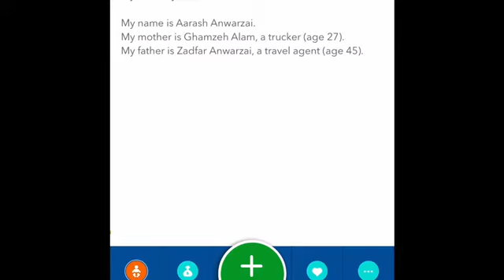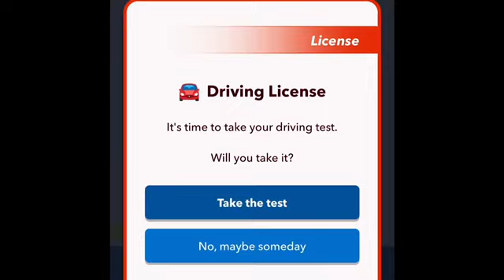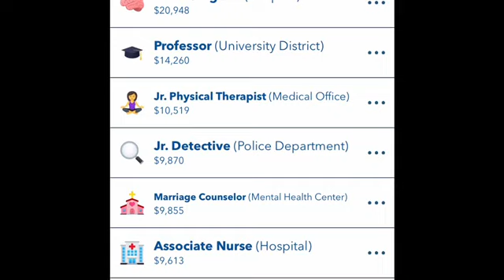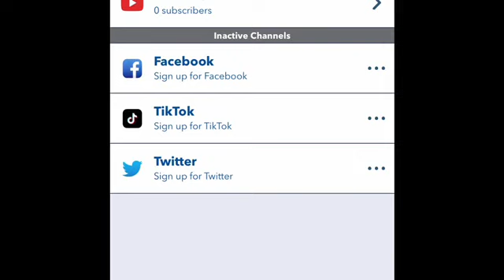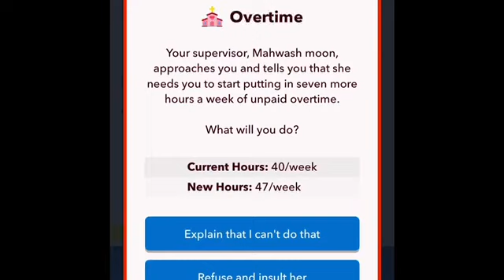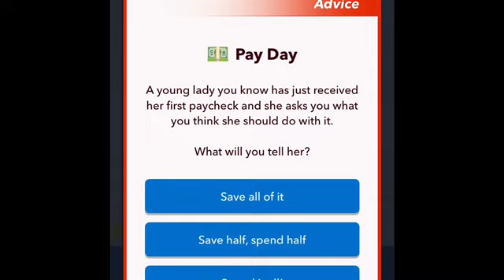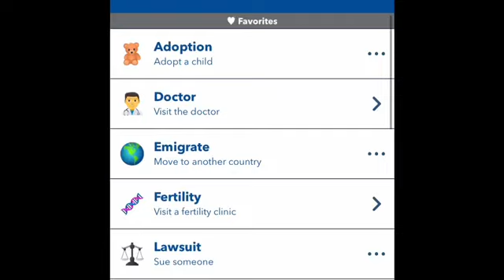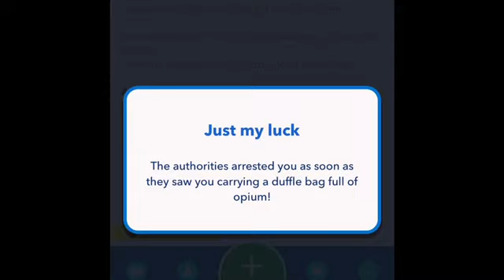BitLife, Episode 113